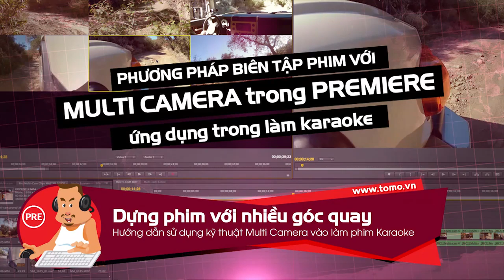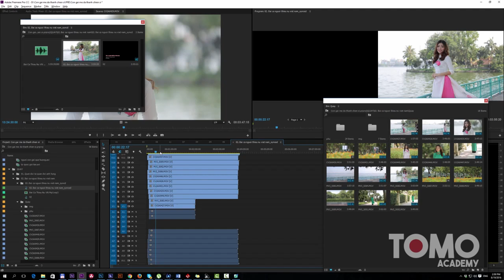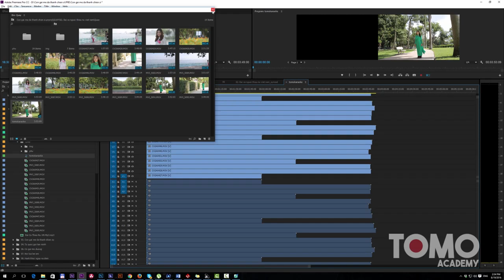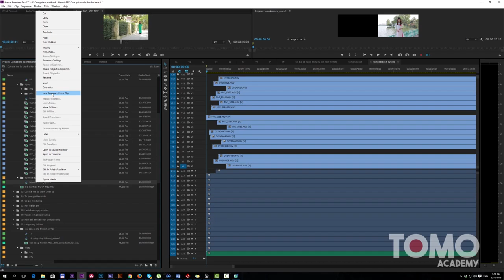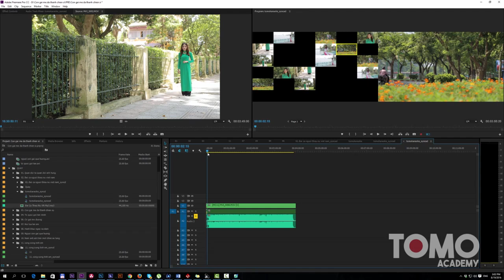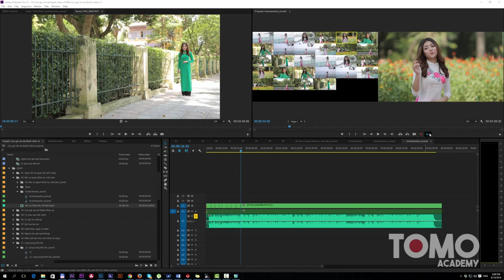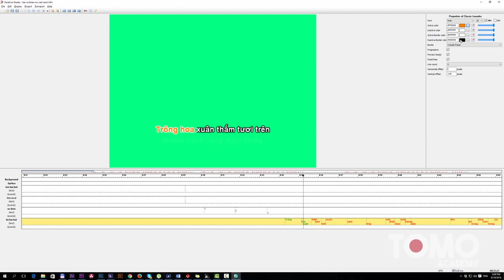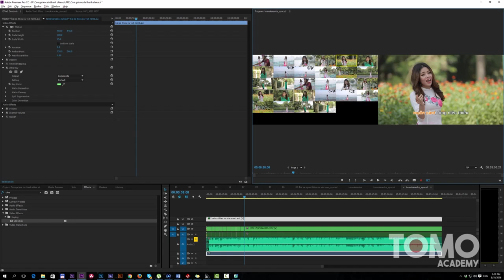Make high quality Karaoke movies FULLHD with Premiere cc 2015, Multi Camera, Pluraleyes 4